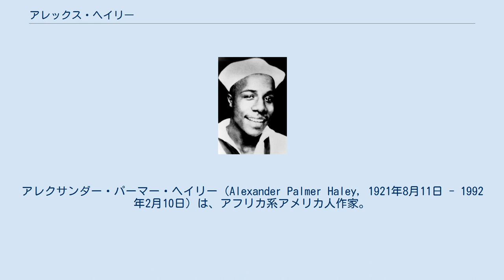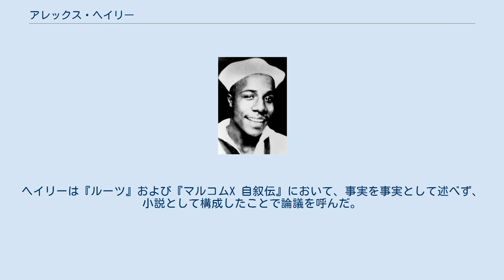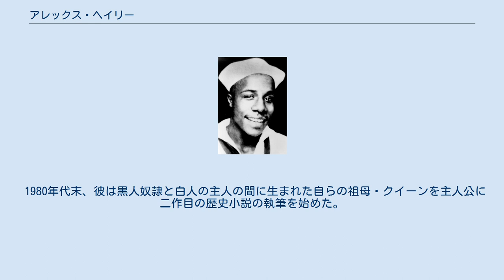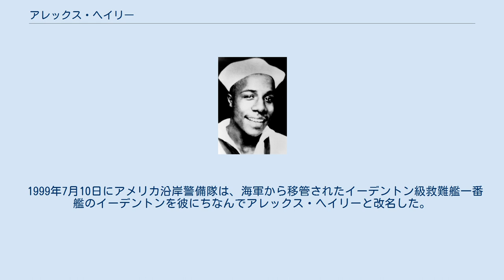アレックス・ヘイリー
アレクサンダー・パーマー・ヘイリー（Alexander Palmer Haley, 1921年8月11日 - 1992年2月10日）は、アフリカ系アメリカ人作家。
その著書である『ルーツ』によって有名である。
 ニューヨーク州イサカにて出生する。
父親は大学で農業を教える教員であった。
同年、一家はアメリカ南部テネシー州ヘニングに転居し、ヘイリーはそこで五年間を過ごした。
母親は小学校教師であったが、彼が10歳の時に死去している。
 1939年5月24日、ヘイリーはアメリカ沿岸警備隊に入隊した。
やがて、当時黒人でもなれた数少ない階級であった三等兵曹（Petty Officer Third Class）に昇進した。
第二次世界大戦後、ヘイリーは広報部門へ転属願を申請し、許可されてジャーナリズムの世界へ入る。
1949年には一等兵曹に昇進、後に兵曹長（Chief Petty Officer）まで昇進し、1959年に退役するまでその階級にあった。
彼はアメリカ沿岸警備隊のチーフ・ジャーナリストを務め、退役後はリーダーズ・ダイジェストの編集主幹となった。
また彼は1965年に口述を筆記する手法で、マルコムXの自叙伝を著作した。
 彼の名を世に知らしめた代表作『ルーツ』（原題：Roots: The Saga of an American Family）は、彼自身の一族の来歴をたどった歴史小説である。
西アフリカのガンビアで生まれ、1767年に奴隷狩りに捕らえられ、アメリカ合衆国に奴隷として売られた、ヘイリーの曽曽曽曽祖父であるクンタ・キンテと、その子孫たち数代の軌跡を描く。
ヘイリーは『ルーツ』の執筆に12年を費やした。
『ルーツ』は全米ベストセラーとなり、ノンフィクション部門のピューリツァー賞とスピンガーン賞を受賞する。
続いて1977年にテレビドラマ化された。
 しかし「ルーツ」は完全なドキュメンタリーではなく、一部に創作された内容も含んでいる。
ヘイリーは『ルーツ』および『マルコムX 自叙伝』において、事実を事実として述べず、小説として構成したことで論議を呼んだ。
マルコムXの家族およびネイション・オブ・イスラム教団は、ヘイリーが『マルコムX 自叙伝』で史実の一部を歪曲したとして非難している。
著者ヘイリーは「ルーツ」を、「ファクト」（事実）と「フィクション」を合わせた「ファクション」だと述べている。
 一方、「ルーツ」については盗作部分があるとの異議が何度か提出されている。
ヘイリーはある訴訟でハロルド・クーランダーの『The African』の一節を盗用したことを認め、50,000ドルを支払うことで和解した。
1988年にはマーガレット・ウォーカーが『ルーツ』は彼女の小説『Jubilee』を盗用したものだと訴えたが、これは裁判所に却下された。
 さらにヘイリーは『PLAYBOY』誌で行った幾つかのインタビューでも有名である。
同じ黒人である マイルス・デイヴィスへのインタビューで、人種差別に関する質問を臆することなく行っているのは特筆される。
 1980年代末、彼は黒人奴隷と白人の主人の間に生まれた自らの祖母・クイーンを主人公に二作目の歴史小説の執筆を始めた。
ヘイリーは1987年にカリフォルニア州ビバリーヒルズから故郷のテネシー州へ転居したが、1992年2月10日、シアトルのスウェディッシュ病院医療センターで心臓発作のため死去した。
 未完となった二作目は、彼の依頼によってデービッド・スティーヴンズの手で完成し、アレックス・ヘイリー著『クイーン』として刊行された。
同作は1993年に映画化された。
 1999年7月10日にアメリカ沿岸警備隊は、海軍から移管されたイーデントン級救難艦一番艦のイーデントンを彼にちなんでアレックス・ヘイリーと改名した。